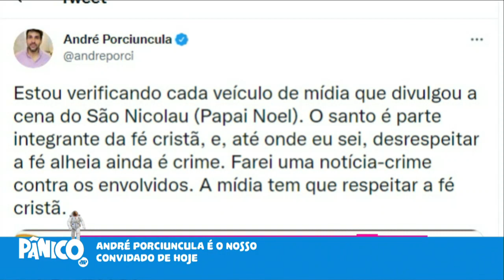PAPAI NOEL GAY FERE PRINCÍPIOS DO CÓDIGO PENAL? André Porciuncula explica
Ao ser questionado sobre a polêmica que se envolveu ao criticar a propaganda norueguesa do Papai Noel gay, André Porciuncula explica por que a publicidade feriu os valores da fé cristã, que nunca são respeitados pelo discurso sobre tolerância